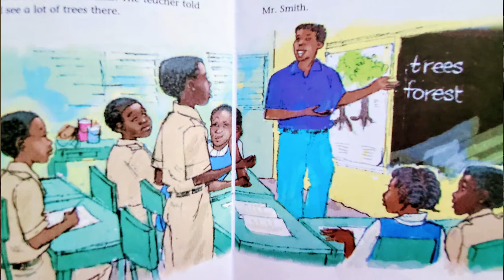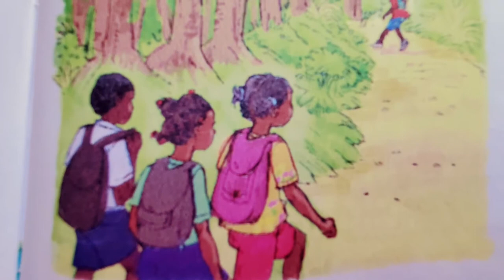In The Mountains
Know it all Sam learns a valuable lesson.